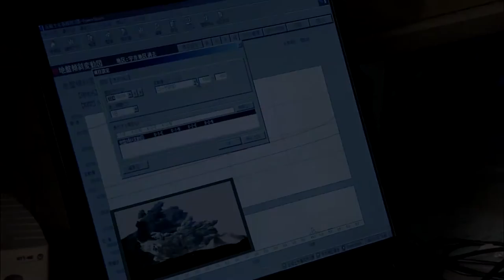The Adventure on Mt. St. Helens [Subaru-Adventures.com Film]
There is nothing in the world that compares to being right next to an active volcano by yourself. This year will be 36 years since Mt. St. Helens erupted on May 18, 1980. As we witness the incredible transformation of the landscape, we gain a new respect for nature’s destructive power and capacity for regeneration.

The northern slope of the mountain was buried with several feet of ash. Virtually all life was extinguished. 57 people died. This included loggers, campers, scientists, and a reporter. Some were up to 13 miles away in areas considered safe.  The plume of steam and ash rose miles into the sky for the rest of the day. The drifting ash cloud disrupted air traffic for hundreds of miles.

The scale of the destruction was enormous. Across 230 square miles (596 square kilometers), the surge of ash and rock incinerated trees.  The shockwave rolled over the forest for another 19 miles, leveling century-old trees; all the trunks neatly aligned to the north. Thousands of birds from over 100 species disappeared. Billions of insects were gone. Deer and elk were wiped out.  The landslide was torn 1,300 feet off the summit leaving a gaping crater a mile wide and 2,000 feet deep.

Mt. St. Helens eruption was the largest volcanic eruption in North America in nearly a century and the lateral blast was 1000 times more powerful than Hiroshima Atomic Bomb. The explosive eruption of ash reached 31 km (101,700 feet), and the highest Pinatubo plume got as far as 45 km (147,600 feet).

On March 19, 2016, Gregg and I set out for Cougar, Washington to obtain $20 Snow-Park Permits and Climbing Permits (Over 4,800ft) before finding a camp spot. Previous years only required a NW Forest Pass, but now are required both the Sno-Park Permit and Climbing Permit. We found a secluded spot for our Subarus in the evening.

Gregg and I tested our new tents, air mattress, and my unsharpened hand chain saw. At 02:30 Sunday morning, we packed our gear and made some brekky. At 5:15 at the Marble Mountain Sno-Park, we set forth on the 7 mile trek. We used this route since the road to Climbers Bivouac is closed in winter.

About 2 miles up the Worm Flows route trail, Gregg felt feverish temperatures and decided it best to return to the car and take a rest. I continued to the summit. I followed a couple up which were about 100 yards in front. At 4 hours into the hike, I rested a few minutes at the seismic monitor on Monitor Ridge at 5,700 ft. At around 6,000 ft., I installed my crampons. From the West, dark clouds begin to move in. A few feet, I caught a glimpse of a crow. The rain showers began and I was forced to install my rain fly to my backpack. Rain turned to snow quickly at 7,000 ft. with 1 hour to reach the ridge. Visibility had deteriorated to only 15ft and there were no signs of the people I had seen earlier.

I was warned and aware of the overhanging snow cornices and a deathly drop of 1,500 ft. Reaching the South ridge at 8,281 ft., I could see a slight shadow of the cornice edge in the distance and made sure to keep at least 15 feet separation. It would have been careless to continue to the actual summit with the current conditions. I was 7 hours into the hike at this point. The winds had increased and I noticed my foot path was being covered up by snow drifts. I had only minutes before putting on my goggles and trekking back down before risking danger. The white out conditions were very poor that I was forced to check my track on my gps.

The wind chill numbed my face and my words became slow while speaking to the camera. I would have to continue another 1,000 ft. before finding a descent place for lunch. I had passed my task and made it safely back to the Sno-Park in less than 3 hours. Gregg was feeling much better after I had returned. I question if he really was feeling sick and trying to find an excuse. Usually Gregg is ahead of me, but it was not his day.

The center portion of the crater supposedly has grown in the last few years. The time lapse below shows a transformation from 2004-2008.

Here is a great site if you are interested in climbing Mt. St. Helens

The Landslide "video sequence" was a recreation by USGS Scientists based-upon the still photos taken by Gary Rosenquist, friend of Keith Ronnholm.